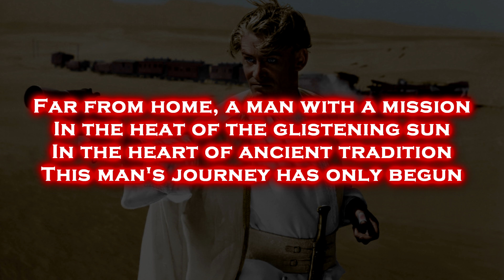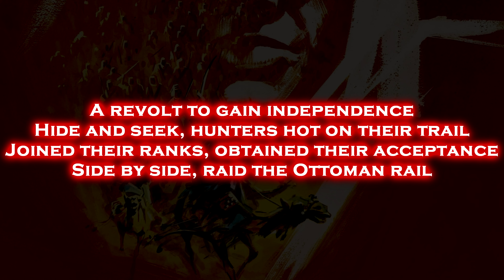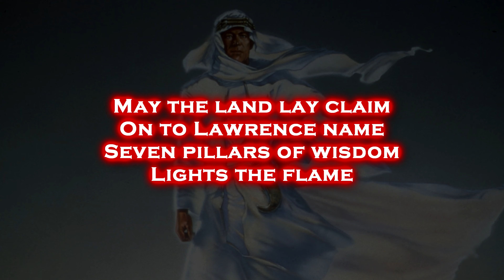Sabaton - 7 pillars of wisdom (English Lyrics)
Lawrence spent 3 years in Northern Africa alongside local tribes and warlords where he participated in several raids and sabotage operations. Lawrence fought all over Arabia against the Ottoman empire as the British liaison officer to the Arab revolt leaders and gained their trust and respect. After the war, Lawrence wrote a book called Seven pillars of wisdom about his time in Arabia